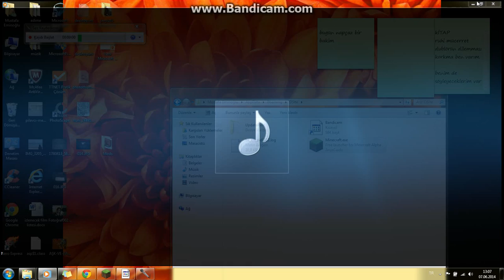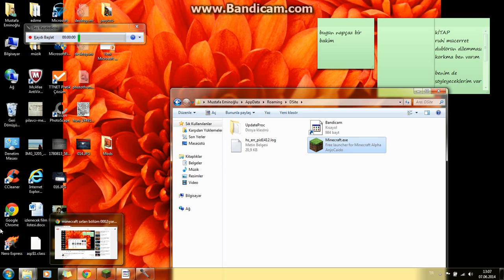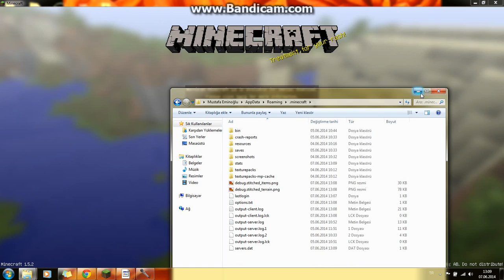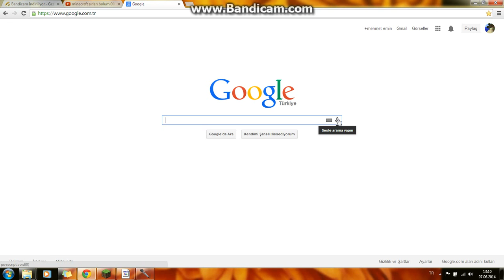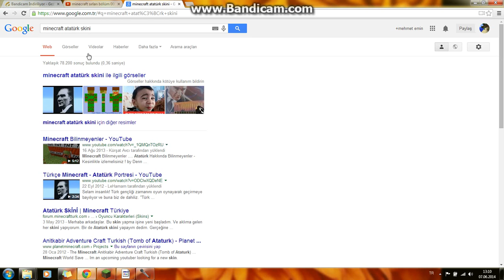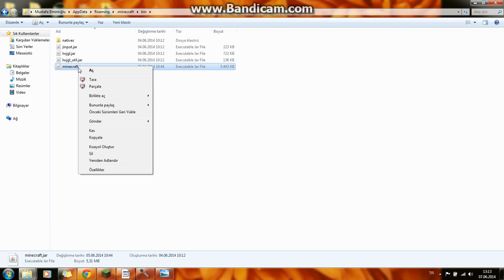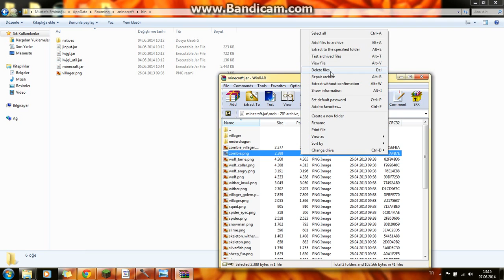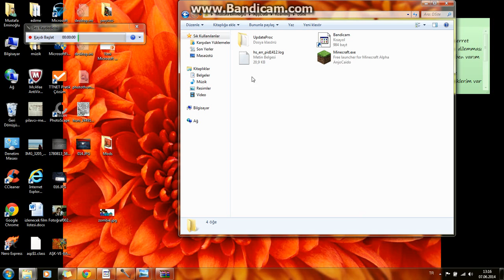fırıldak zombi MİNECRAFT SIRLARI BÖLÜM:0003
YAKINDA HAMACHİLİ  OYNAYACAM